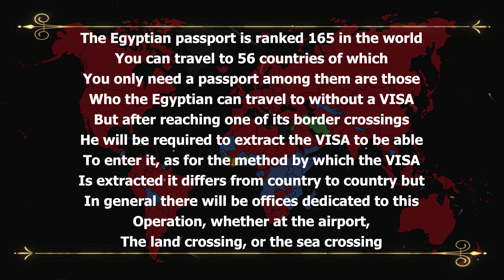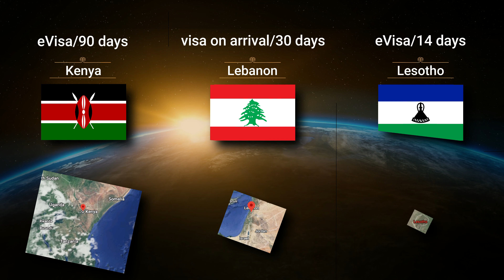Countries that i can travel to with an Egyptian passport in 2022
In this video we will get to know about the countries that you can travel to with an Egyptian passport in 2022.

The Egyptian passport is ranked 165 in the world, you can travel to 56 countries of which you only need a passport among them are those who the Egyptian can travel to without a VISA but after reaching one of its border crossings he will be required to extract the VISA to be able to enter it, as for the method by which the VISA is extracted it differs from country to country but in general there will be offices dedicated to this operation, whether at the airport, the land crossing, or the sea crossing.
When any changes happen or some countries have been added, I will upload a new video for you.
My greetings.